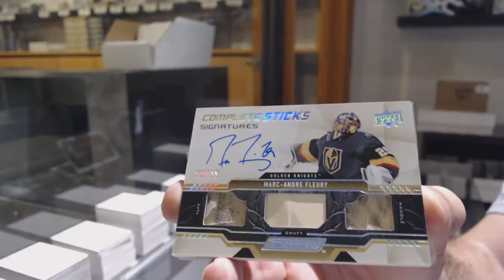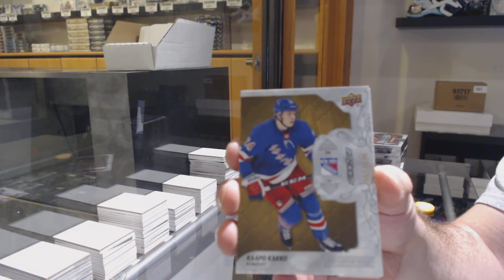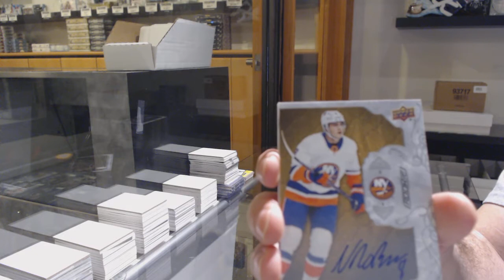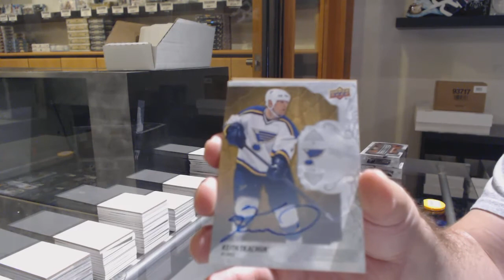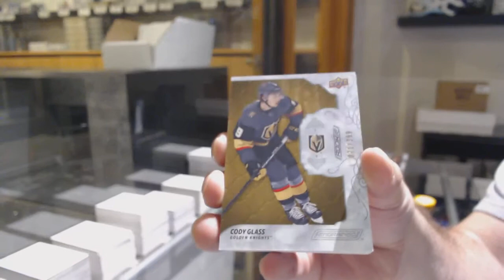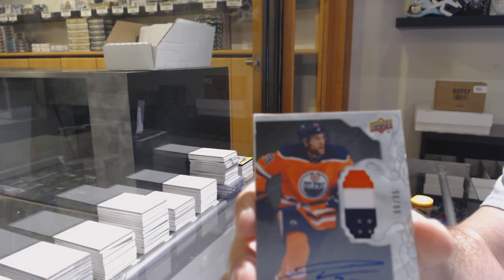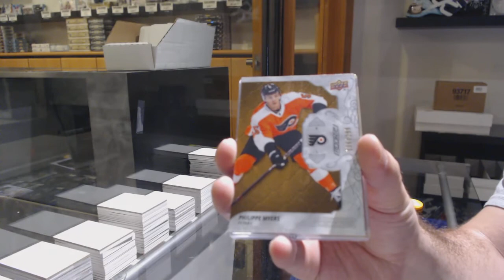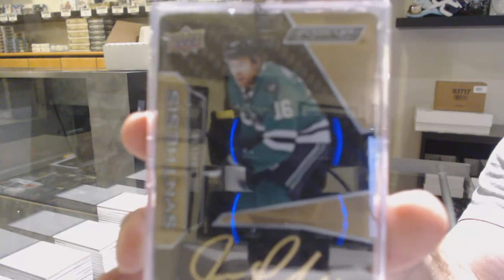19-20 Upper Deck Engrained Hockey 5 Box Case Break - C&C GB #11,876